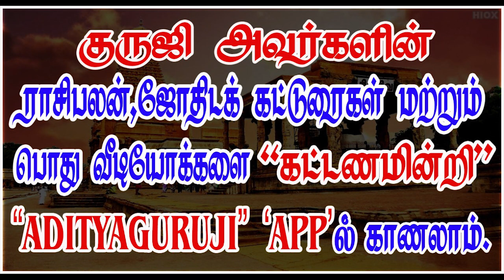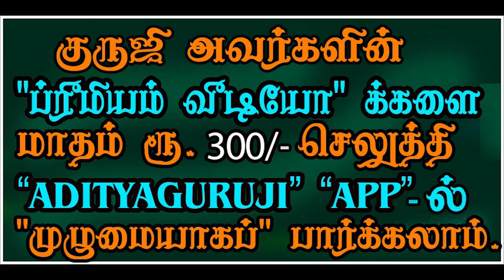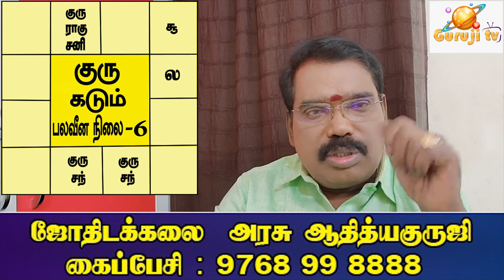6th Lord(Cancer) - 6ம் அதிபதி(கடகம்) - TRAILER - 449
கடக லக்னத்திற்கு ஆறாம் அதிபதி குரு எப்போது எப்படிப்பட்ட நிலையில் நன்மைகளைச் செய்வார்? குருஜியின் கட்டண வீடியோ. PREMIUM VIDEOS - 449